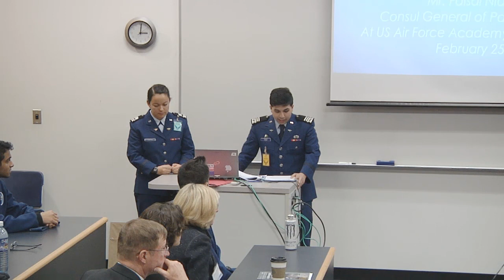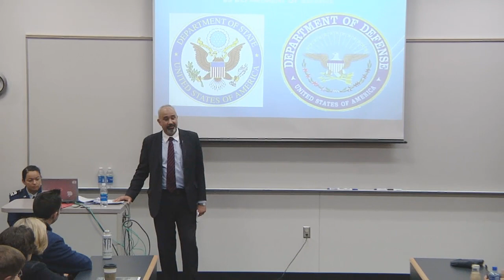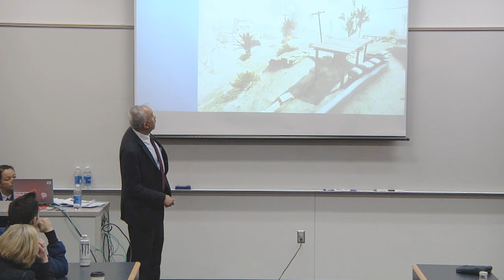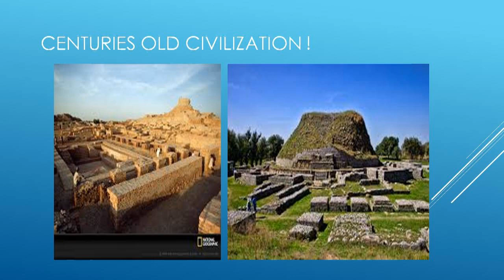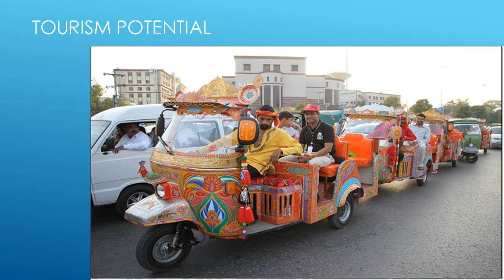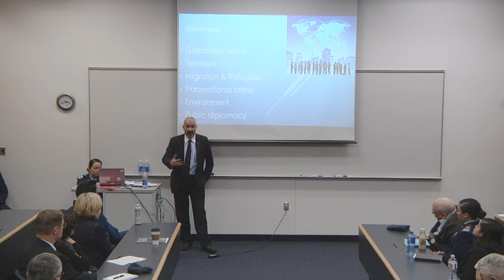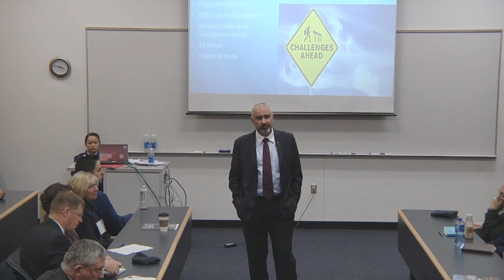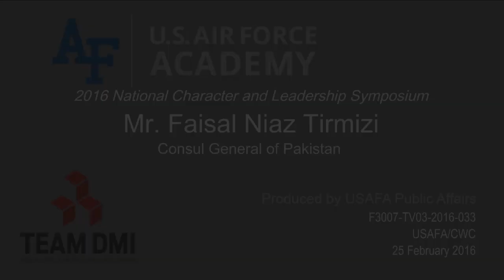NCLS 2016: Mr. Tirmizi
Mr. Faisal Tirmizi speaks during the 2016 National Character and Leadership Symposium held at the United States Air Force Academy.